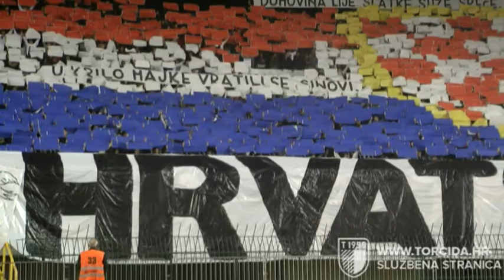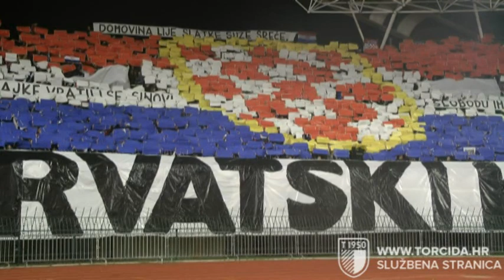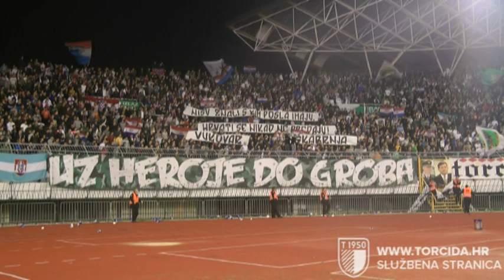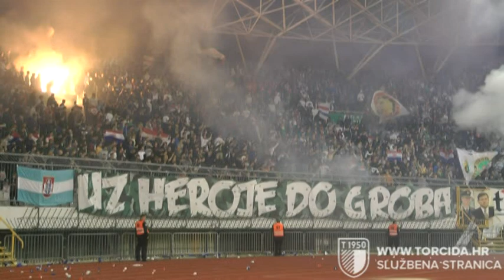Torcida Split / Hajduk Split - NK Lokomotiva 0:0 (16. kolo MAXtv Prva Liga)